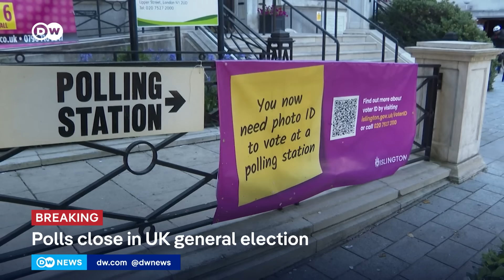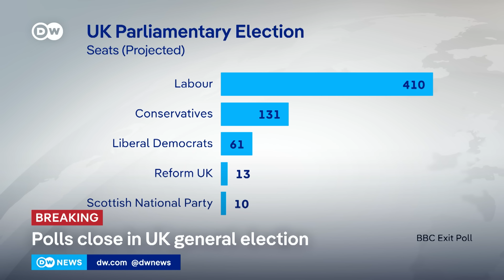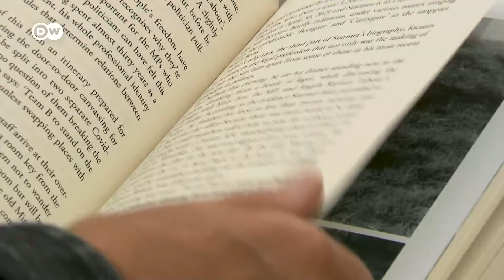Labour on course to win British elections in a landslide victory | DW News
Voters in the UK have cast their ballots in the general election.
The center-left Labour party -- headed by Keir Starmer -- is set for a massive win. Rishi Sunak's governing Conservatives are to suffer major losses.